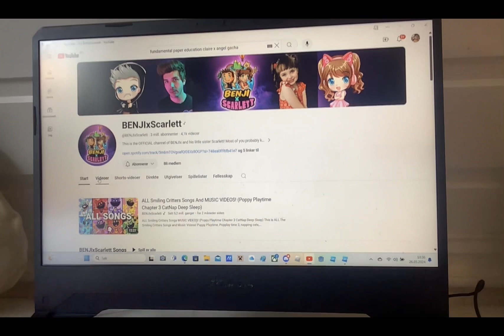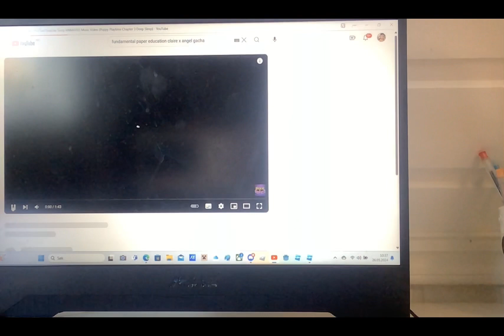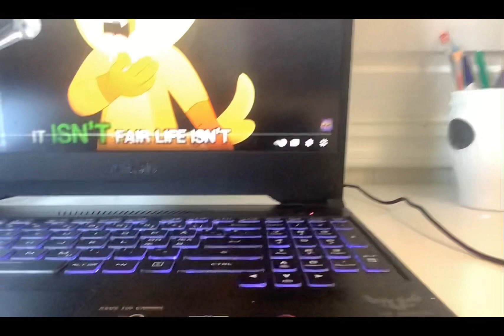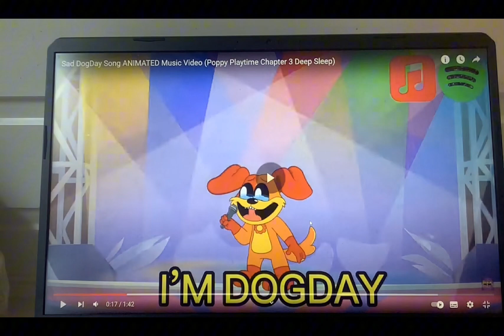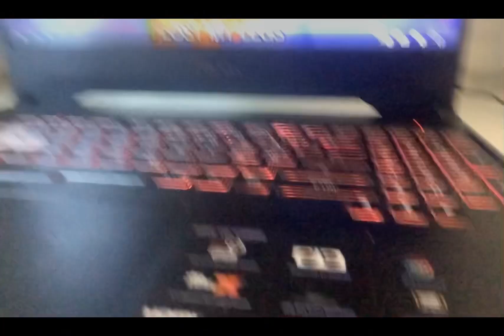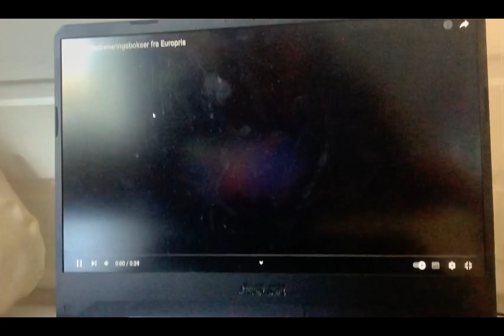Reacting to Dogday sad song *SWEARING*